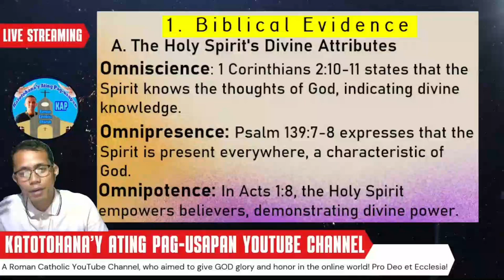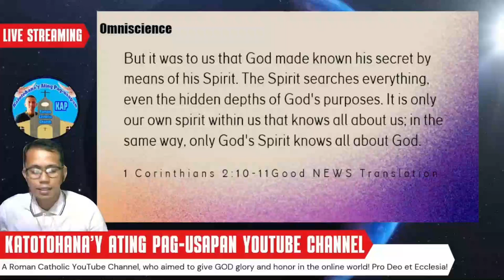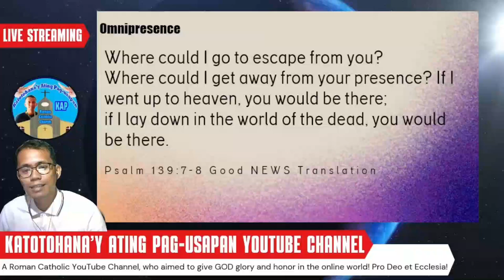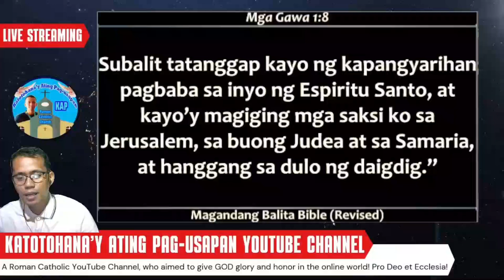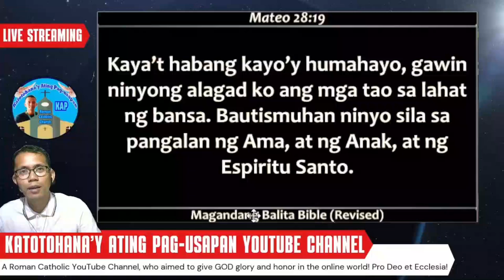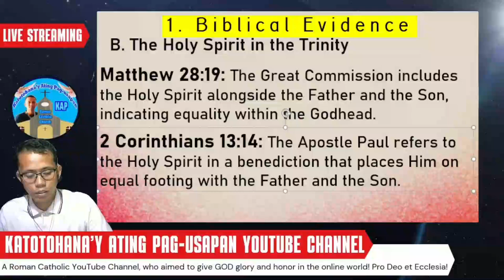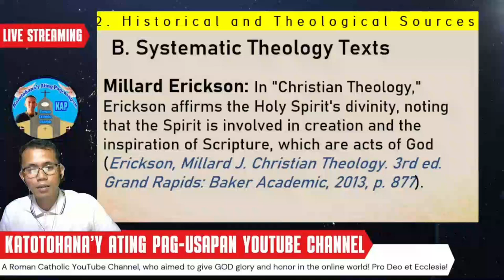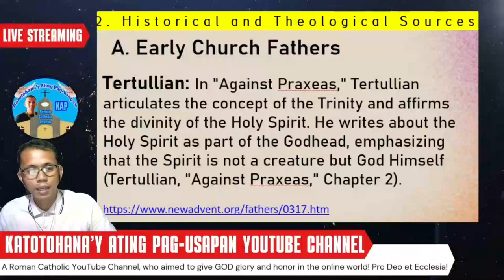👉✨Hindi daw DIYOS ang ESPIRITO SANTO❓ | Alamin natin ang Totoo❗